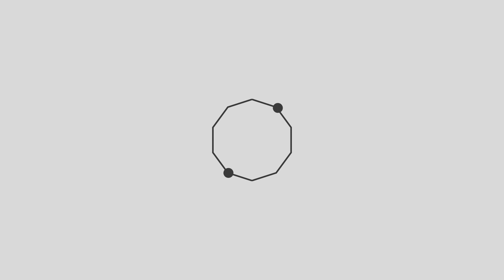ZAHROTUL QOLBI || FesBan Sedati Sidoarjo 2019 [AUDIO HQ]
Dokumentasi Video Non-Official Festival Al-Banjari (Pemuda Sidoarjo Bersholawat 2019)

di Pendopo Kecamatan Sedati - Sidoarjo

- Shooting by :
  * Al Banjari Multimedia

- Shooting & Edit by :
  * Mbak Tripod

DILARANG KERAS mengupload ulang video ini dalam bentuk apapun tanpa seizin tertulis dari "Mbak Tripod" dan "Al-Banjari Multimedia"